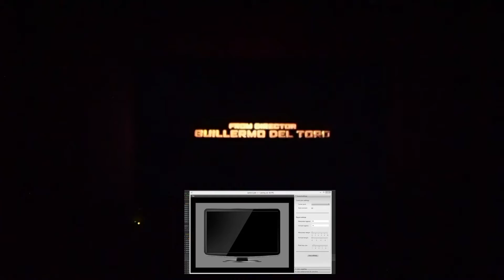JambiLight Preview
First video previewing the JambiLight implementation of ambilight.
I apologise for the the video quality, my camera was insistent keeping the auto focus on during video recording... Next video it will be better.

The program is completely written in Java and is driving 64 RGB LEDs.

p.s: The white papers on the wall are for testing because I've yet to find a big enough projector screen ;)